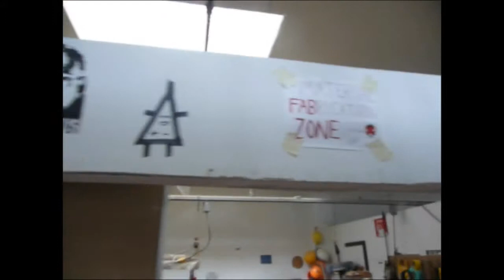Noisebridge tour - Arse Elektronika 2011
The last day of Arse Elektronika 2011
Tour of the Noisebridge hackerspace in San Francisco